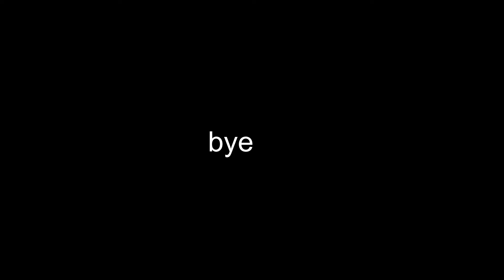minecraft pvp youtubers be like